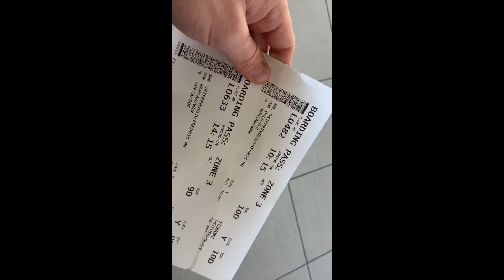Trip to Plovdiv, Bulgaria